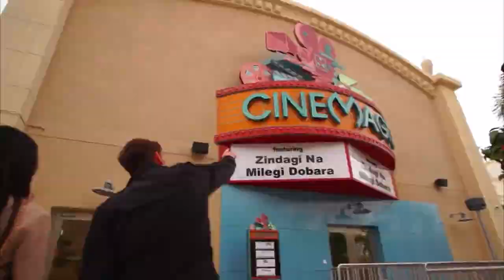VLOG с Эмирата Фуджейра / Dubai Park / Bollywood / Январь 2020 / Часть 2.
Добро пожаловать на мой канал, меня зовут Яна.
Это видео часть нашего отпуска в Эмиратах, мы с детьми уже были в этом парке аттракционов в 2019году. Внутри всего парка находятся 3 тематических парка это Лего парк, Болливуд, Моушенгейт.
 Билеты мы приобретали на 2 парка и заранее знали что обязательно пойдем в Моушенгейт, то выбора не оставалось (в Лего мы уже были) и мы как настоящие путешественники посетили Болливуд - парк индийского кинематографа. И остались абсолютно довольны.